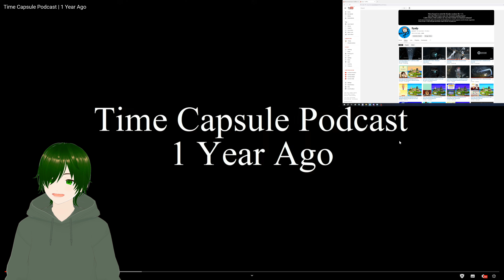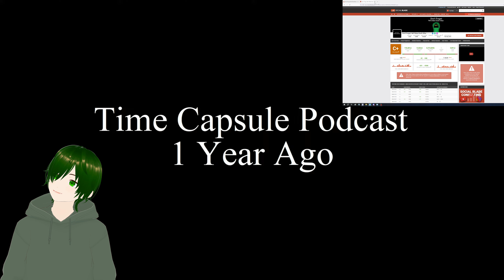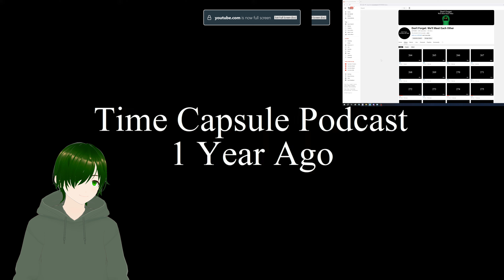263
Rules:
-Every day, at least 5 minutes of content needs to be put out.
-Episodes can't have the same focus on the same thing. Like games, topics, game engines.
-Fur Talks can be repeated
-When there is an outro, because the 5th minutes haven't been hit, decorate the timer a little
-If there are english subtitles, german ones have to be added too